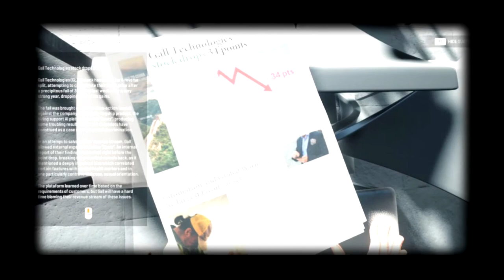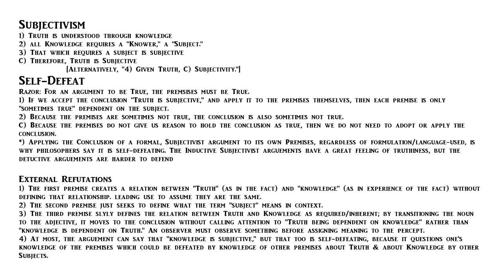Bertrand Russell's Weird Perception in The Signifier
Controller Revolution: Why Video Games Are The Future of Philosophy

Or if you would like to drop a small tip, that would mean the world!